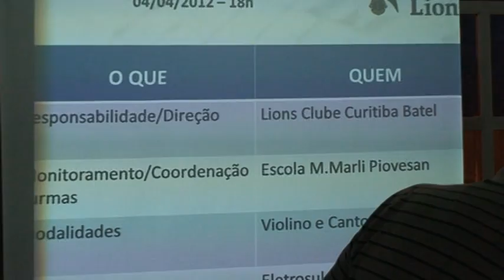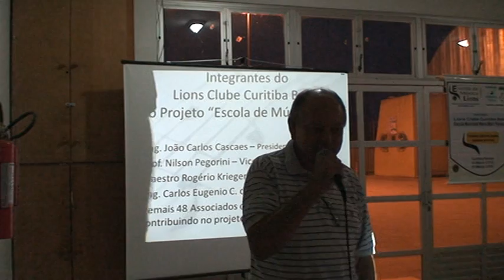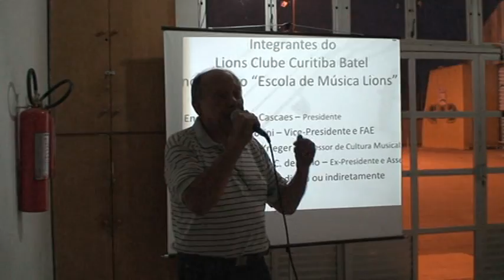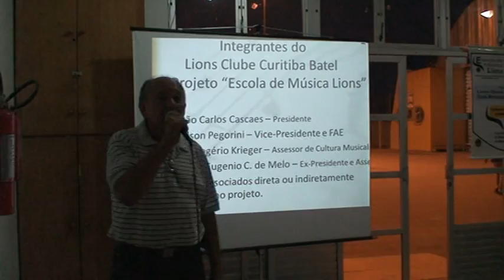Responsabilidades - compromissos Esc Música Lions 008.MPG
Reunião Escola Maria Marli Piovezan -- 04/04/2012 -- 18h
Roteiro
1. Acolhida -- Profª Lisiane
2. Apresentações: nome e entidade que representa
3. Breve apresentação do Projeto Escola de Música Lions: Cascaes
4. Apresentação DVD elaborado por Carlos Eugênio
5. Apresentação da Programação da Escola:
a. Responsabilidade/direção: Lions Clube Curitiba Batel
b. Modalidades: Violino e Canto Coral
c. Patrocínio: Eletrosul
d. Parcerias:
i. Escola Municipal Maria Marli Piovezan
ii. Associação de Pais, Professores e Funcionários
iii. Programa Comunidade Escola
iv. Instituto Pro Arte Brasil
v. Colégio Bom Jesus e FAE Centro Universitário